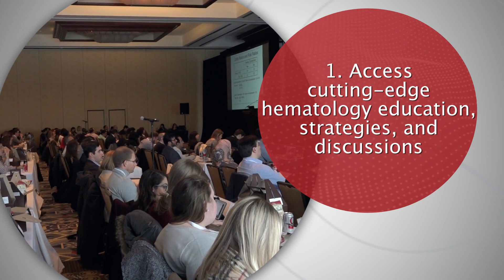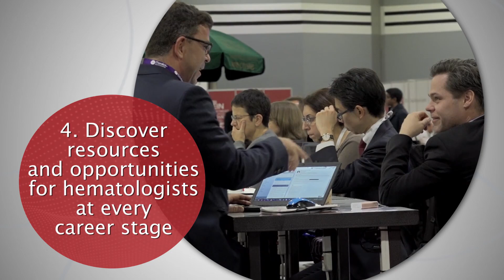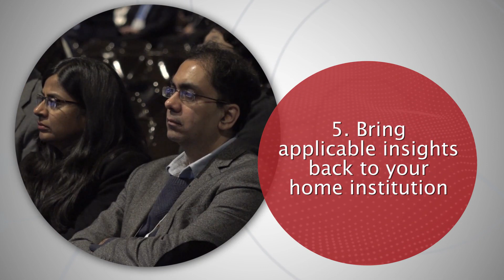Top 5 Reasons to Attend 60th ASH Annual Meeting 2018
You know that the ASH annual meeting is the world's most comprehensive hematology event...but do you know why you should attend?

Join us December 1-4, 2018 for unparalleled research, collaboration, and discussion in sunny San Diego, California